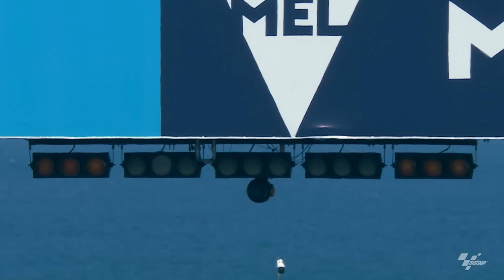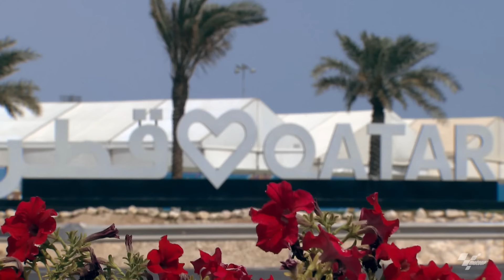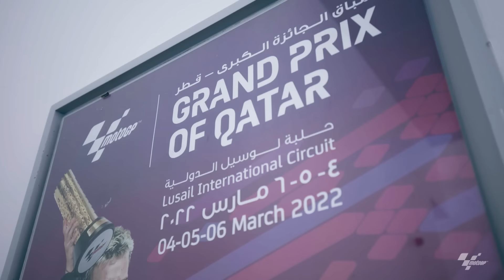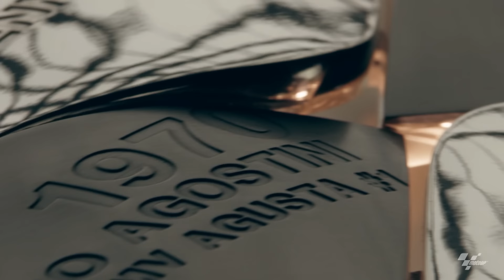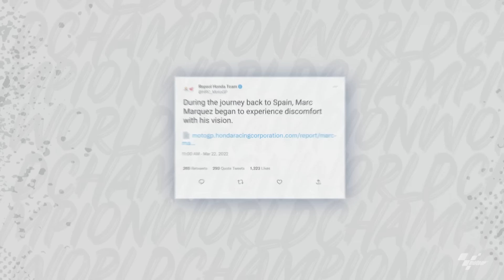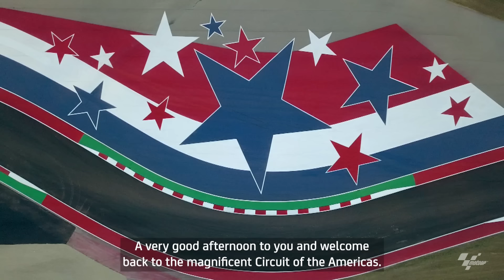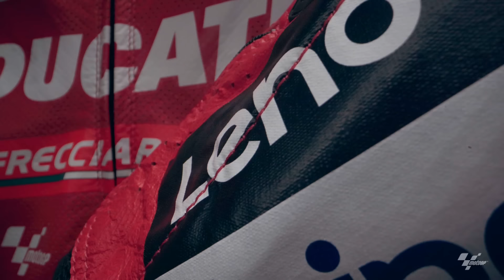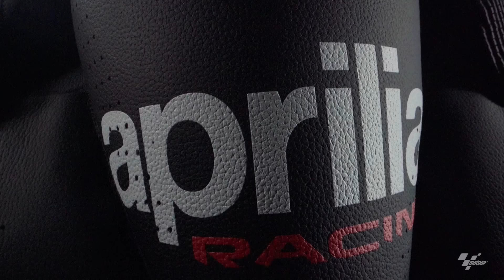There Can Be Only One | Episode 1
The early stages of the 2022 season bring unexpected difficulties for some pre-season title favourites! 😱

Sit back and get the popcorn and dive in for the first of our four-part series about how incredible the 2022 season played out! 🍿 And do not miss the biggest MotoGP season ever with VideoPass ☞

Get your...